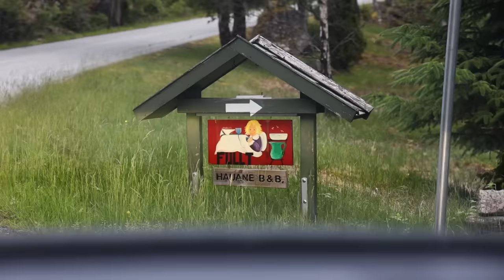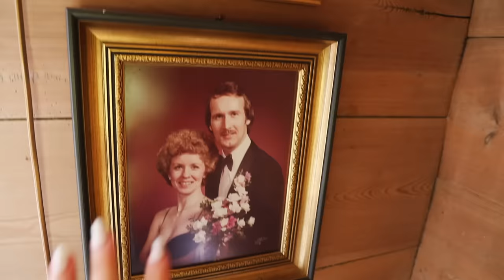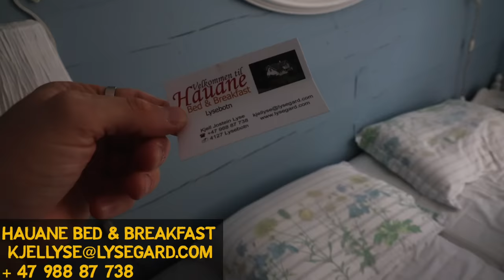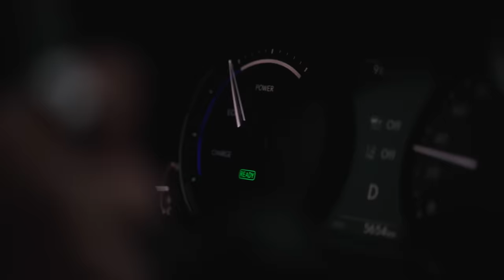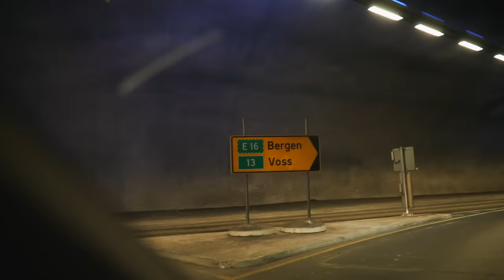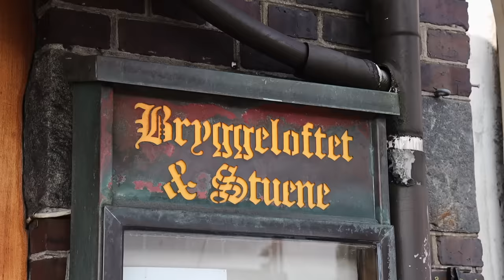Why you should visit Norway - Unspoken paradise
From the Langfoss waterfall to the mountains of Lysebotn, this Norway road trip takes us further up north to the beautiful city of Bergen. If this Norway travel vlog series doesn't have you saving up for your trip here, I don't know what will.